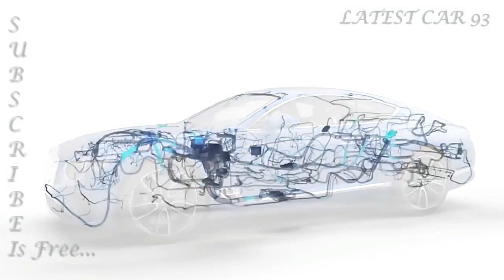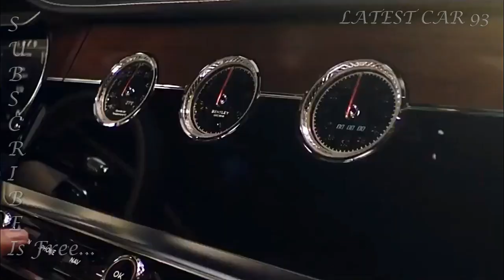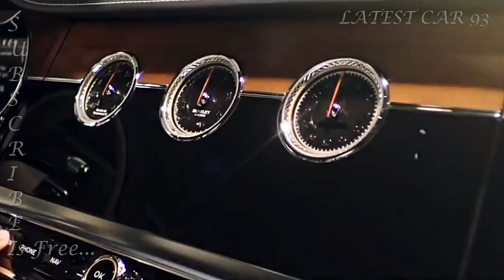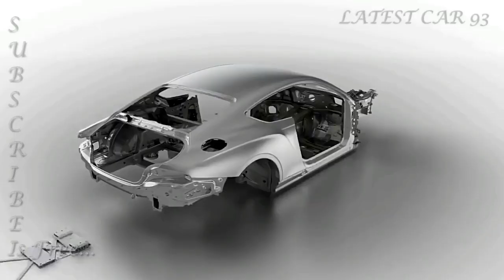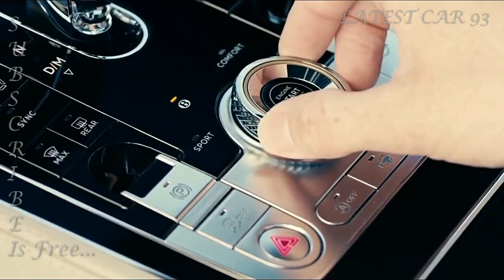New Bentley Continental GT W12 2019-2020 New Concept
Inside particulars have been curated by the planners themselves and unite the best highlights accessible on the new Continental GT. These incorporate the Bentley Rotating Display, which enables the driver to switch between three diverse belt boards: the default 12.3 "high goals contact screen, an elective instrument board that is progressively great style, with three handcrafted simple dial, and a perfect face, facade, for whole wood stream, right over the dashboard.